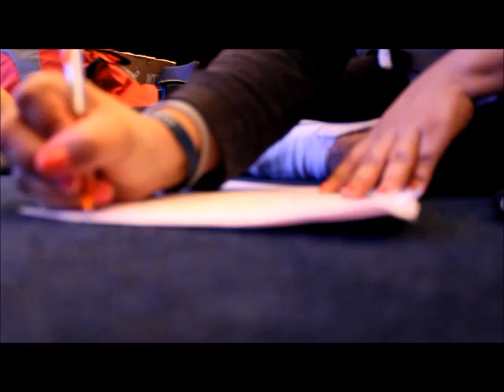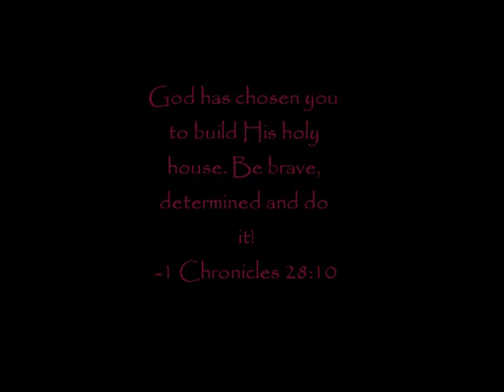Rise - TripLee - Chosen To Stand Conference 2015 -f/ Unifyd Soul - Choreography by Lisa "Secret"